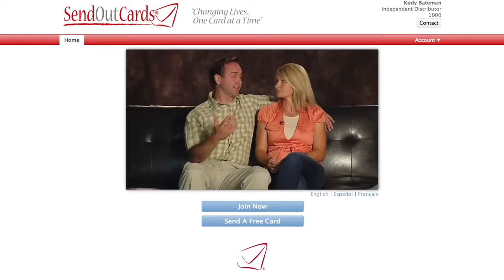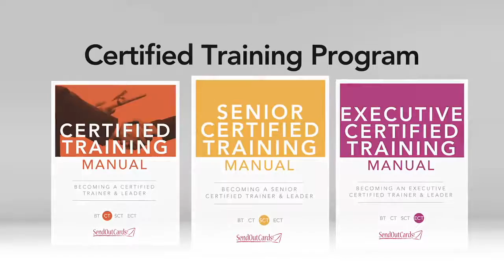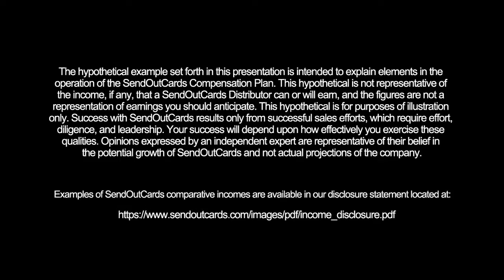Proven Plan of Action SendOutCards ❤️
Automatically Win the Hearts of Your Prospects and Customers and Generate an Ever-Growing Stream of Referrals for Your Business

Whether you’re a realtor, insurance agent or maybe you run a small business, referrals are the best way for you to get customers. Referrals from customers come to you with the mindset of doing business because a trusted friend referred them.

But Getting Referrals Is a Daunting Task

Getting people to refer your business is not an easy task. Most businesses do not have the confidence to ask for referrals while most customers are too busy to refer your business. It’s also frustrating when you have no control over the referral process.

But There’s a SECRET to Getting More Clients, Building More Client Loyalty, Improving Your Client Retention and Generating More Referrals

The secret is Relationship Marketing.

Appreciation is more powerful than self promotion. It shows that you care about your customers, and not just interested in selling to them. Whether you’re in Real Estate, Mortgage Broker, Insurance, Auto Sales, Direct Sales, Network Marketing or a Small Business owner, you need to develop a close relationship with your customers by keeping constant touch with them on a personal basis through the use of greeting cards and postcards.